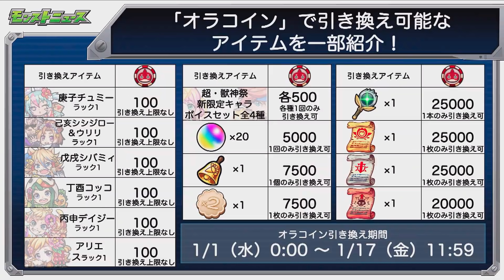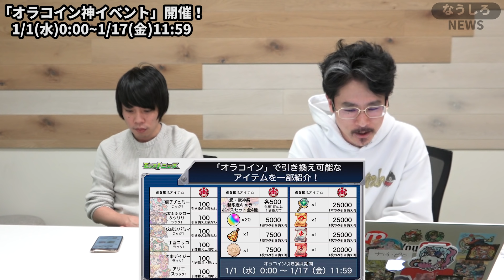【モンスト】新春超獣新祭の新限定はビナー、エクスカリバー！！年末は神ガチャラッシュ！新轟絶イデア降臨＆新イベントも！【なうしろニュース】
◆放送内容：GameWithなうしろニュース（モンストニュース非公式）を「ナウ・ピロ」と「しろ」がお送りします。

◆編集↓
とりちゃん。